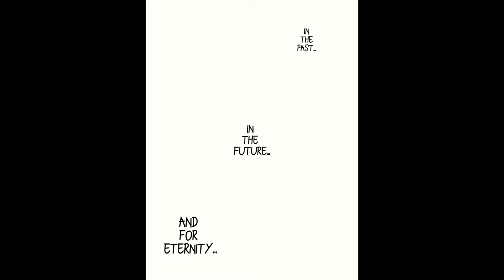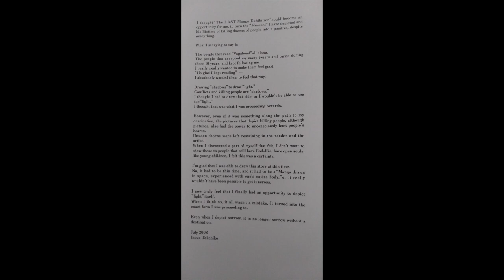Vagabond Ending MMV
1st song Ashes remain Change my life
2nd song Ashes remain Without you
source vagabond the last exhibition